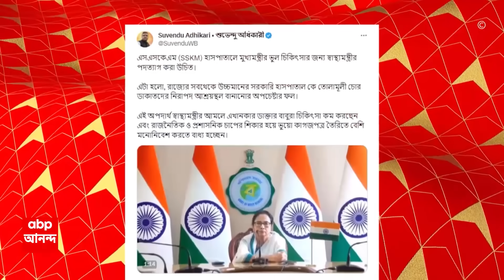Mamata Banerjee: SSKM-এ তাঁর পায়ের চিকিৎসায় ভুল হয়েছিল বলে, মন্তব্য় করলেন স্বয়ং মমতা বন্দ্য়োপাধ্য়ায়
West Bengal News: SSKM-এ তাঁর পায়ের চিকিৎসায় ভুল হয়েছিল বলে, মন্তব্য় করলেন স্বয়ং মমতা বন্দ্য়োপাধ্য়ায় (Mamata Banerjee)। যিনি মুখ্য়মন্ত্রীর পাশাপাশি রাজ্য়ের স্বাস্থ্য়মন্ত্রীও। SSKM প্রসঙ্গে, তাঁর মন্তব্য়কে হাতিয়ার করে সরব হয়েছে বিরোধীরা। স্বাস্থ্যমন্ত্রীর পদত্যাগ করা উচিত বলে সোশাল মিডিয়ায় পোস্ট করেছেন শুভেনদু অধিকারী। এদিকে, মুখ্য়মন্ত্রীর মন্তব্য়ের পর SSKM নিয়ে সংশয়ে চিকিৎসা করাতে আসা রোগী ও তাঁদের আত্মীয়রা। ABP Ananda Live